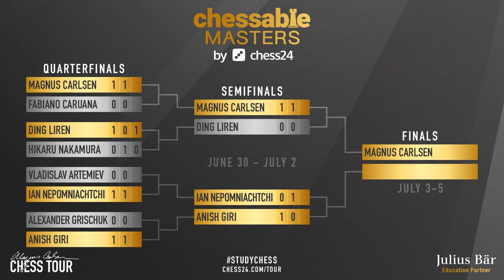First Finalist + Fair Play Story | Ding vs Carlsen | Chessable Masters 2020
Exciting and double-edged plan of Ding Liren who was in very difficult situation in his semi-final match against Magnus Carlsen. But there is whole fair play story which started in first mini-match. I explain everything in first minutes of the video.

Mordimer Chess focus on educational aspects of chess by showing the games of the best players in history but also current top tournaments games. We aspire to become the best chess learning channel and we believe watching videos with analyses like Ding Liren chess games can help to learn chess strategy and give you ideas how to continue the game. And we think that it doesn't really matter how you call this amazing board game ever invented: शतरंज, szachy, ajedrez, schach, шахматы, شطرنج, チェス, échecs, xadrez, scacchi or chess. We still can talk and understand the same chess language. Watching chess videos for intermediate players channels helps to improve your skills but also teach you how to enjoy chess in general. We strongly recommend to follow our videos to increase awareness in critical positions which can appear in your games. Especially thematic ones like Kings Indian Defense chess opening. If you want to see quality content from actual chess tournament 2020 online or Ding Liren chess games in the future, don't forget to follow future best youtube chess channel and see you in the next one. Another chess videos for beginners are coming.

Ding Liren vs Magnus Carlsen, Chessable Masters 2020
English Opening: King's English Variation [A20]
1. c4 e5 2. g3 d5 3. cxd5 Qxd5 4. Nf3 Nc6 5. Nc3 Qd8 6. Bg2 Nf6 7. O-O h6 8. d3 Bd6 9. a3 a5 10. b3 O-O 11. Bb2 Re8 12. Rc1 Bf5 13. h3 Qd7 14. Kh2 Nd4 15. Nd2 c6 16. e3 Nb5 17. Nxb5 cxb5 18. Nf3 Rad8 19. e4 Be6 20. Bxe5 Bxe5 21. Nxe5 Qd6 22. f4 Qxa3 23. d4 Bxb3 24. Qd3 Qb4 25. d5 Rc8 26. d6 Rcd8 27. d7 Nxd7 28. Nxd7 Bc4 29. Qd1 Qe7 0-1

0:00 Start
0:07 Introduction of Ding vs Carlsen
3:28 The chess game begins here
17:48 Semifinal scores explained

BTC: 3PS4MzhvGxf1UMy9Jy6oKyDfmq6RLTHy2M
ETH: 0x8B6f7C1eE5D683fEF0F58d37aB855244fED966Df
LTC: MBqUjZteEa4c6ANi7HGM538btTxii41T1r